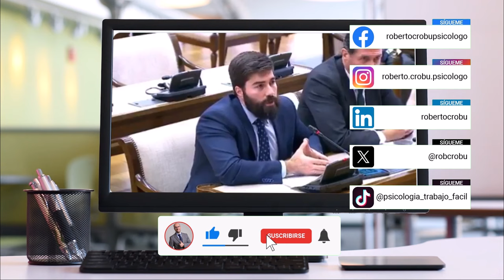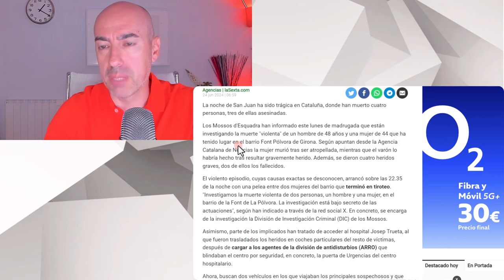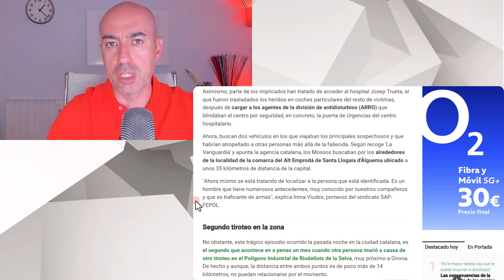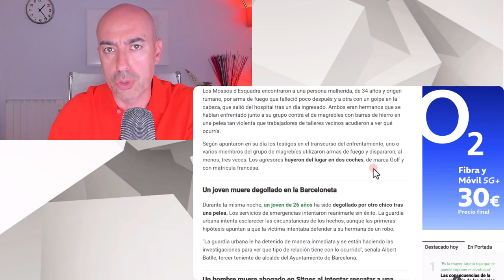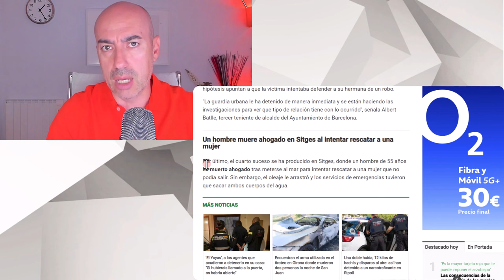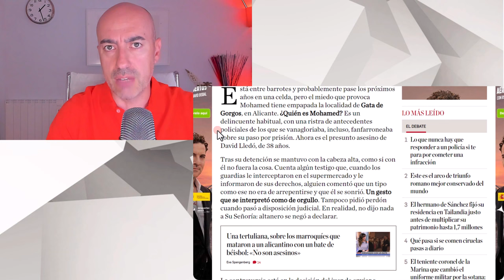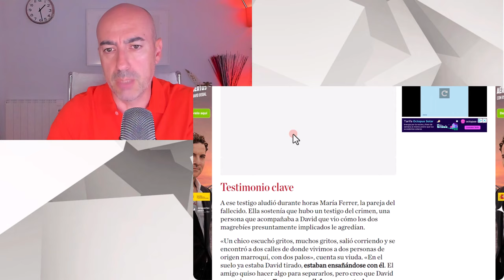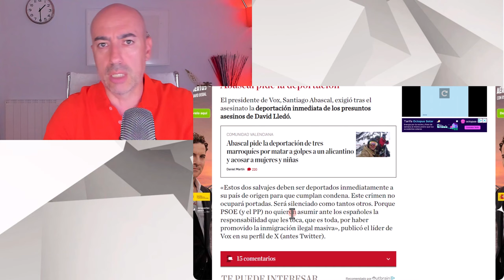🆘 NEGACIONISMO MATA 🆘 Psicólogo hace este paralelismo entre VI0LENCIA MACHISTA E INMIGRACIÓN ILEGAL